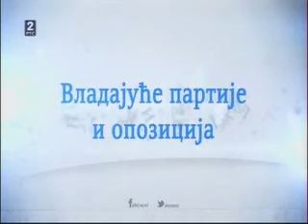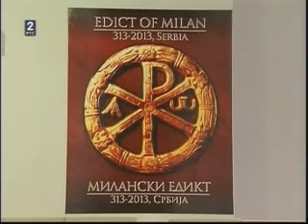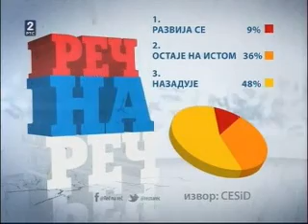LDP - Srđan Pešić u debati Reč na reč u Nišu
Menadžer LDP Niš Srđan Pešić bio je gost u debati Reč na reč u Nišu na RTS 2, u sredu, 16. januara.